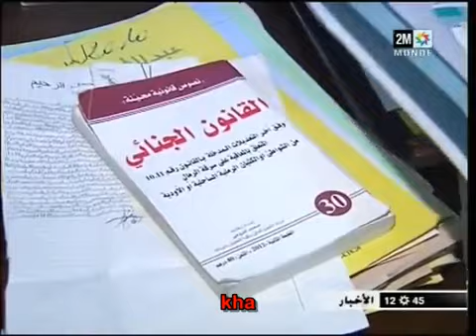مصيبة التحرش الجنسي بالمغرب